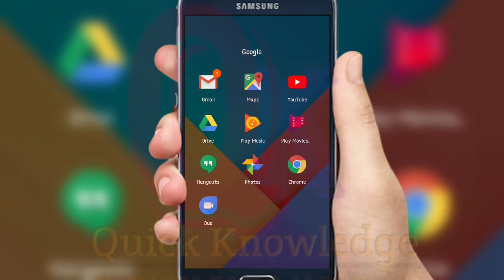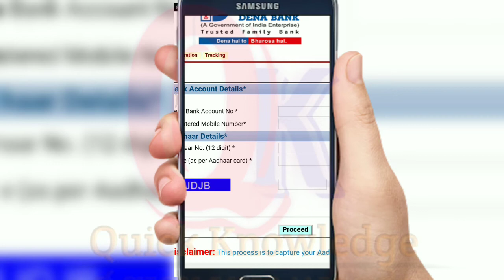Link AADHAR with Bank Account only 1 minute